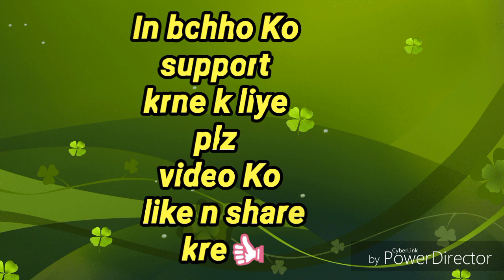Best Saree drill on Independence Day🇮🇳